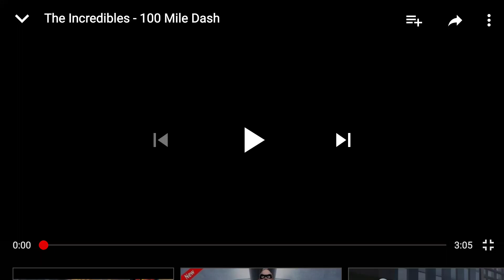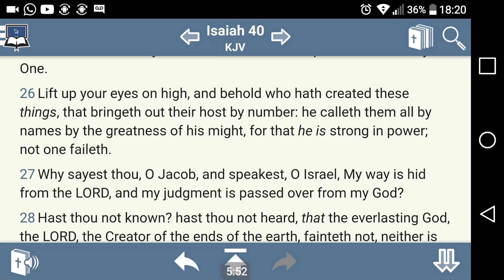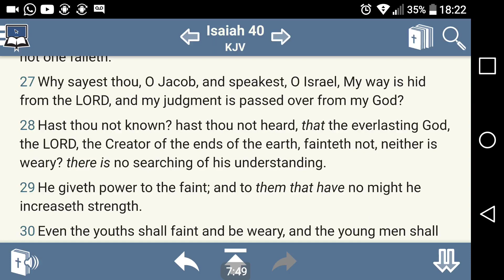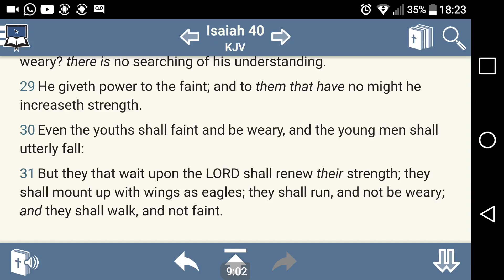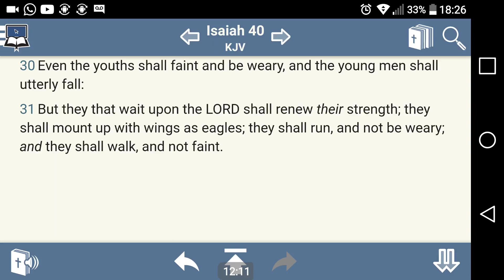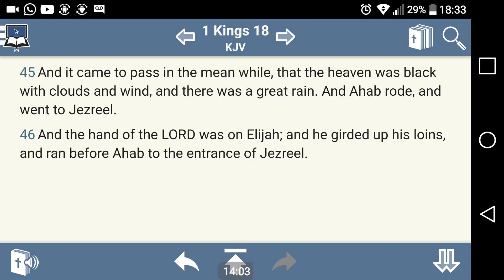End Times Miracles - Spiritual Powers They Shall Run And Not Be Weary (GMS SpiritOfHumility)